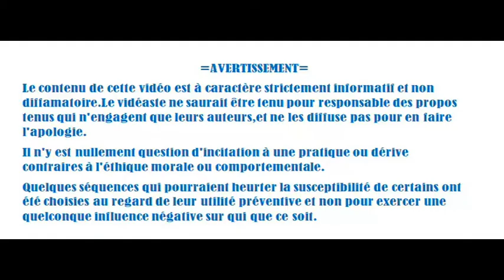Terre plate fissure du cerveau et pl'Attardement L'oeil plat,les poumons collés et la bobine!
Cette compilation d'extraits vidéo est à caractère parodique et critique,suite à des propos tenus lors du dernier  HO platiste

Si je ne m'étais retenu,vous auriez eu droit à une succession de beeps.Alors,soyez patients comme je me suis efforcé de l'être avec ces individus.
Pour ne pas faire de jaloux,leur nouvelle recrue fera l'objet d'une(très)prochaine publication.